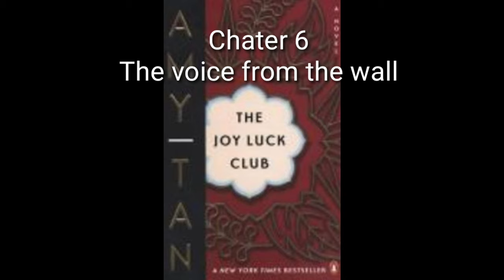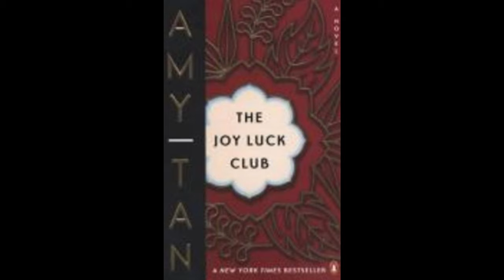Joy Luck Club 6. The voice from the wall (audio book)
Joy luck club 6장 오디오북 입니다.^^